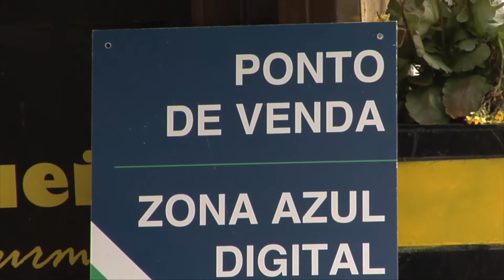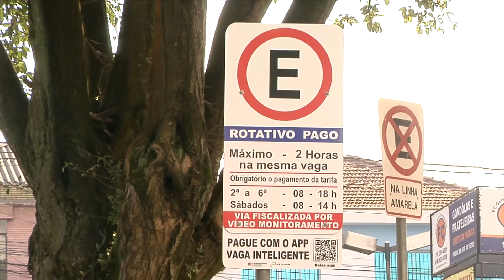Estacionamento Rotativo no Rudge Ramos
A nova maneira para estacionar carros no bairro do Rudge Ramos vem gerando dúvidas para os moradores.